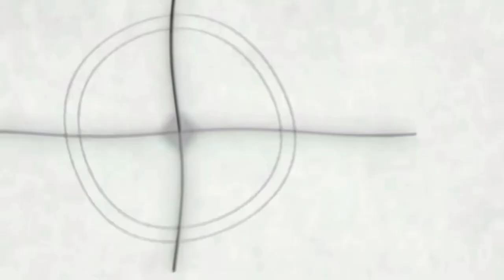Bluey In Real Life Opening In Wiggle Major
List Of Effects:
Wiggle Major

Roblox | MilesRoblox1028